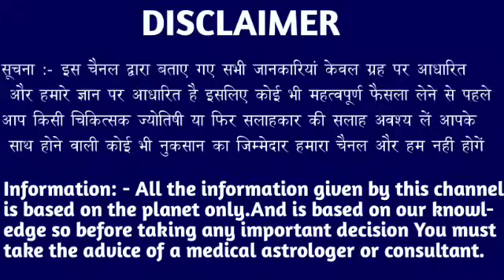कर्क राशि वालों 050 अक्टूबर जिंदगी समाप्त होने जा रहा जल्दी देखो। Kark Rashi